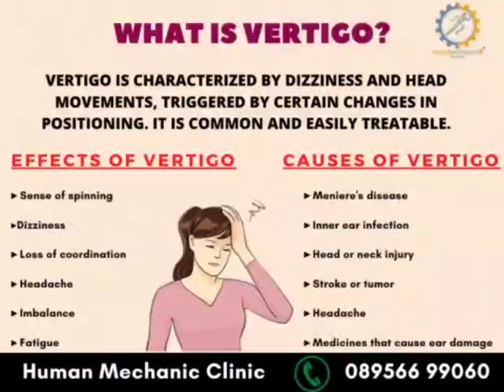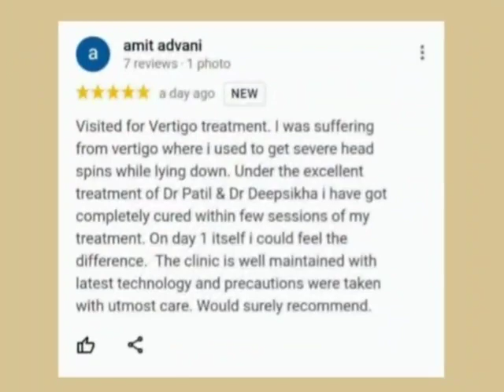Vertigo Treatment | Chiropractor in Pune | Chiropractic Treatment for Vertigo | Dizziness Treatment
Treating vertigo becomes easy with the advanced equipment at Human Mechanic Clinic. So, stop ignoring your problem and consult our clinic.

For the best Chiropractic treatment in Pune  -
Visit Human Mechanic Clinic - Physiotherapy Clinic in Pune | Sports Injury Treatment in Pune | Spine Clinic in Pune | Chiropractor in Pune

Koregaon Park Clinic Address - Flat no.210, Gera Garden Building no.1, near Blue Diamond Hotel, Koregaon Park, Pune, Maharashtra 411001

Hadapsar Clinic Address - Office No, 401 Gandharv Capital, Bhosale Nagar, Hadapsar, Pune, Maharashtra 411028